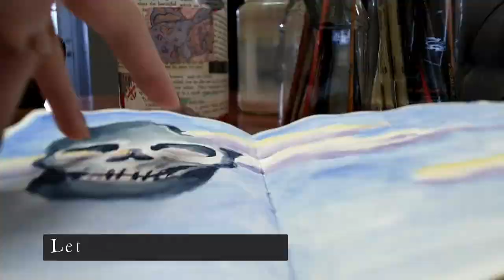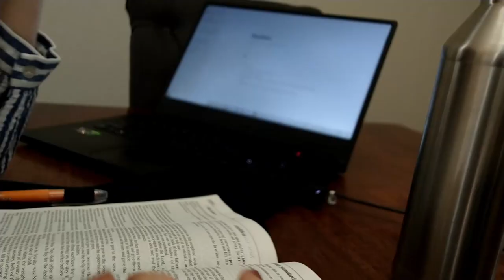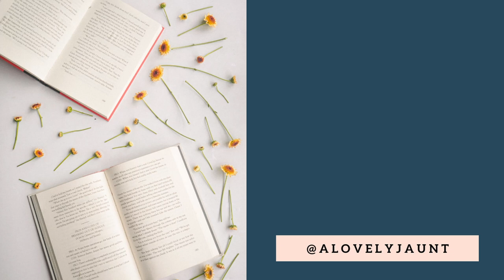READING AND ART VLOG | Vlog 02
Join me on this Saturday while I read and make art. I chat with you about a recent reading slump and what I'm currently reading. I hope you enjoy!